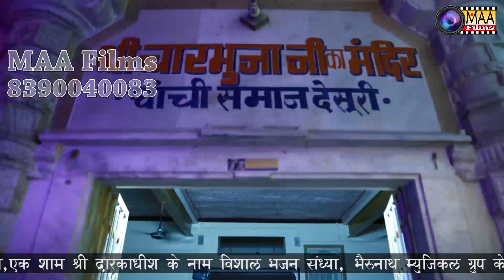घांची समाज Desuri LIVE ! Rajasthani bhajan 2017 ! Deepak rathod ! MAA Films (AANA) 8390040083 !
Song : Sawriya lal
Singer : Deepak rathod
Present : MAA Films [AANA] 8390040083